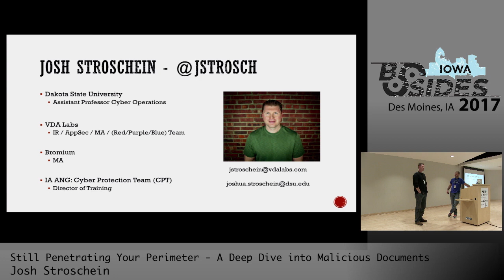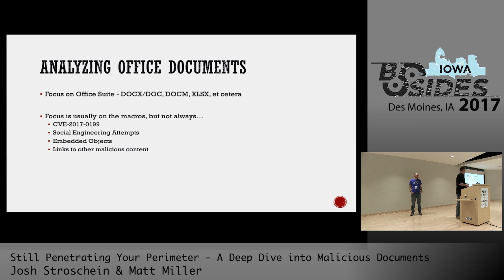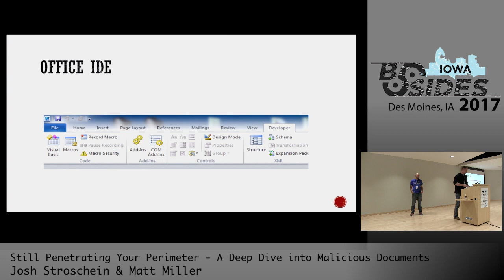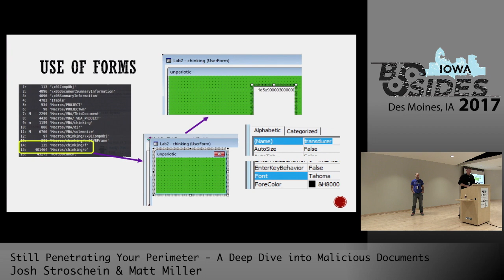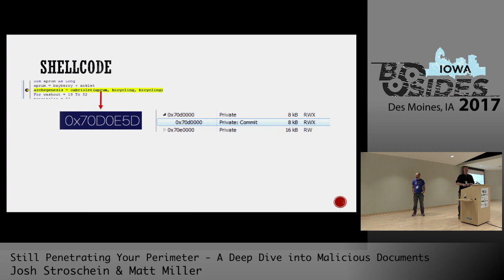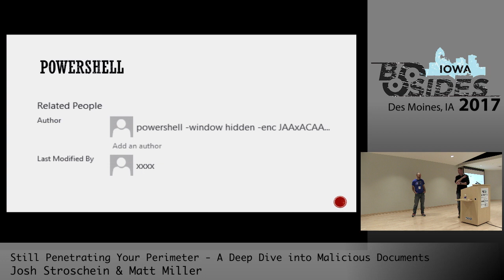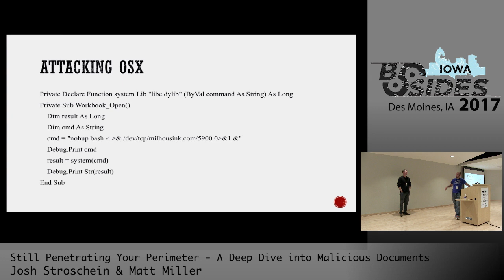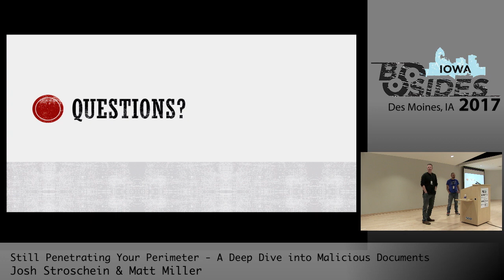BSidesIA 2017 Track1: Still Penetrating Your Perimeter – Josh Stroschein & Matt Miller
Title: "Still Penetrating Your Perimeter – A Deep Dive into Malicious Documents"
Speaker: Josh Stroschein & Matt Miller

Office documents have proven a reliable means of distributing malware. While not a new problem in the industry, they continue to plague the enterprise. In this talk we’ll discuss how to break apart a malicious document – inspect macros, identify the use of embedded objects and discuss social engineering aspects to ensure delivery. We will analyze the details of recent attack trends such as the use of PowerShell, process hollowing and application whitelist bypasses, shellcode, encrypted payloads and embedded content. We will also explore techniques used by malicious documents that do not rely on macros and even samples targeting OS X. This will be a fast-paced talk that will prepare you to deal with any malicious document.